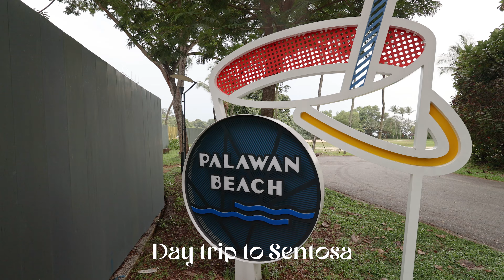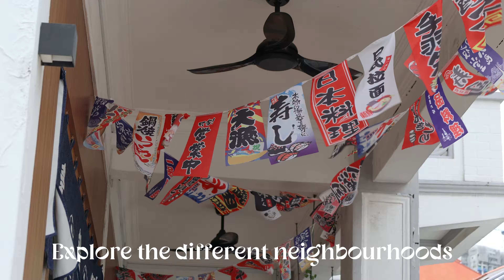10 things to do in Singapore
10 things, in no particular order, that we enjoyed during a week in Singapore, November 2022. So much more to see and do on a future trip.

Gardens by the Bay, Garden Rhapsody
Marina Bay Sands SkyPark for fantastic views
Singapore Flyer
Botanic Gardens, including the National Orchid Garden
Singapore Zoo
Merlion Park
A day trip to Sentosa Island, via cable car
Exploring China Town, Little India and Kampong Glam
Singapore River cruise
Faber Point